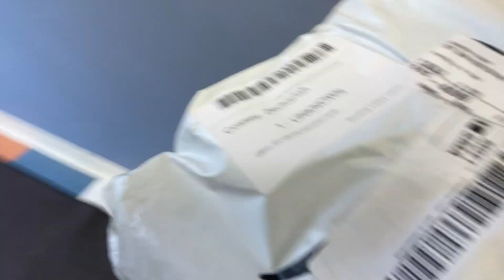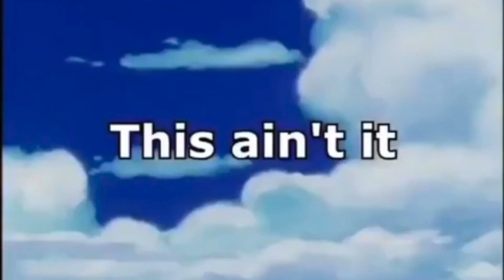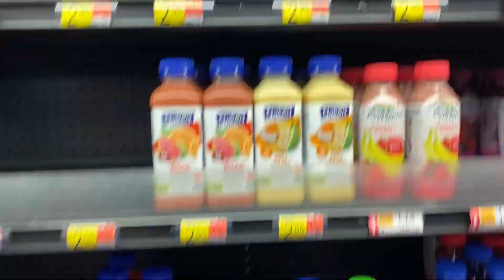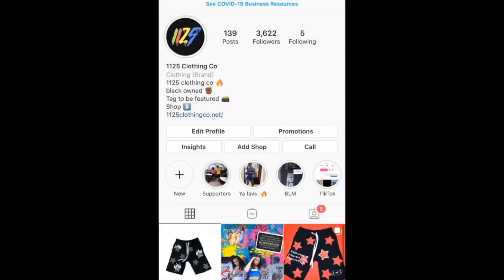This really just happened !!!*funny *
This video is a random vlog
follow my clothing line @1125clothingco